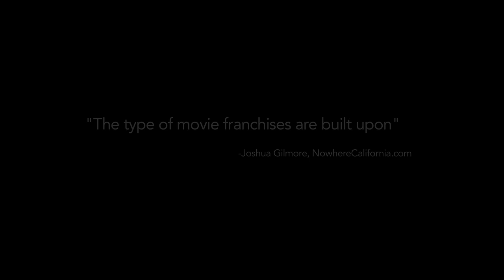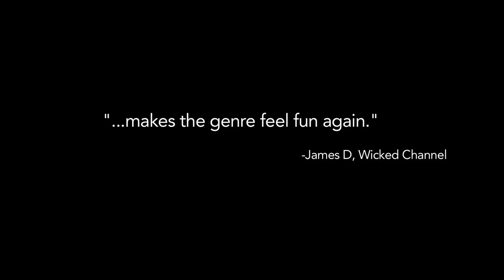Rogue Warrior: Robot Fighter - Trailer 2 - OFFICIAL The AI War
Produced by Empire Motion Pictures around 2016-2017.  This film serves as the basis for a television series, Age Of Darkness that is currently being shot.  The storyline will expand to show what happens before during and after this story.   We already have 5 hours of additional content shot/edited and awaiting VFX.  Why the delay?  Well, aside from the fires in Malibu taking out the whole studio and equipment, we are busy finishing The Time War, an epic TV series based around the true story of Hitler utilizing time travel.

Some may notice the similarity of this ship to the Mandalorian, that disney starwars series, as well as the similar prison ship sets and even the poster art layout from the ginacarano days . This film was completed and released over a year before the Mandalorian was created.